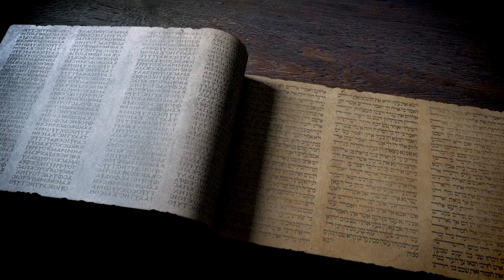Secret Manuscripts of The Gospel | Michael Rood & Miles Jones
Survival of the Hebrew Gospels with Miles Jones and Michael Rood explains how the original Hebrew gospels were hidden for centuries by an underground movement of Torah-observant Christians whose story is now coming to light.